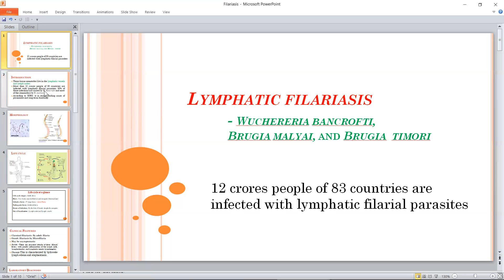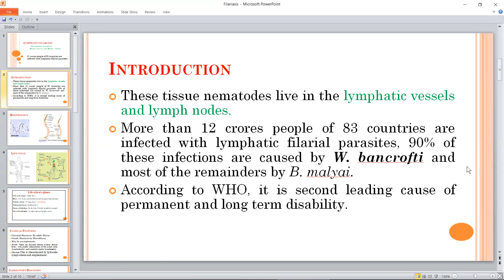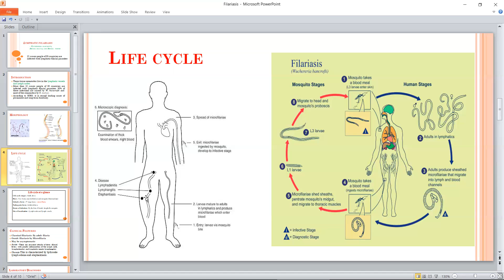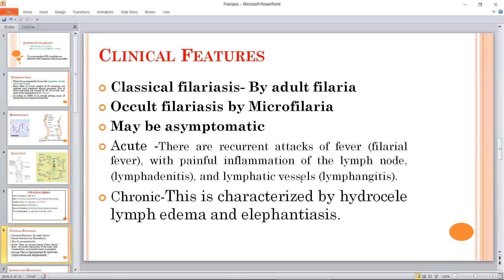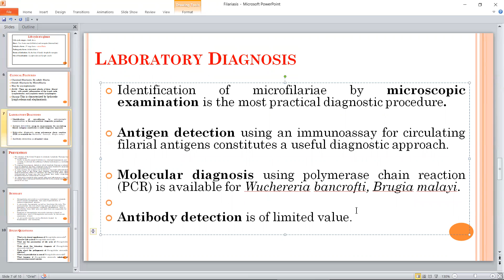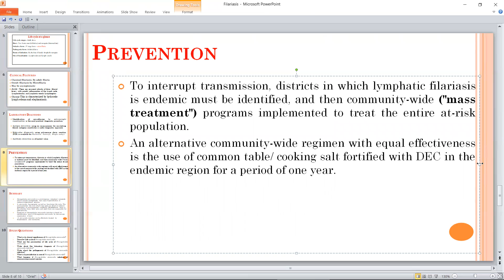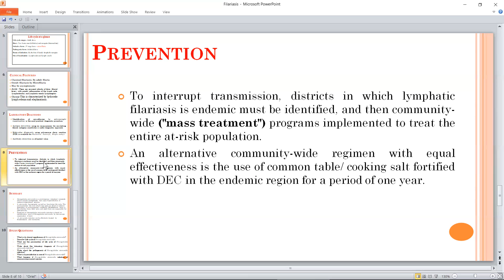Filariasis for Nursing students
Simplified lecture for Nursing students on  Filariasis
hanks for watching this Video

@ https/youtube/c/Prof.MuhammadAkramHossain